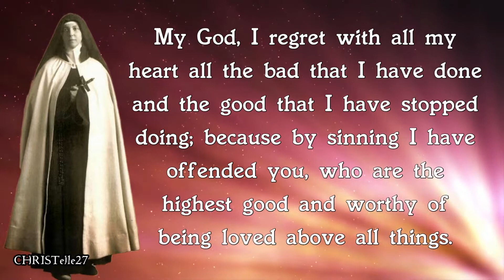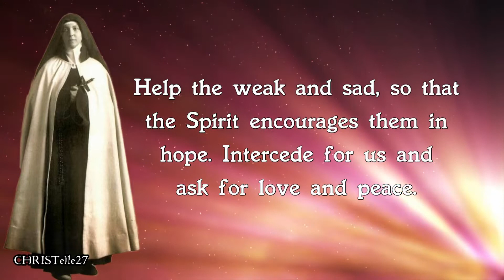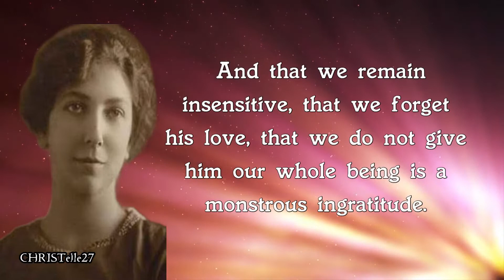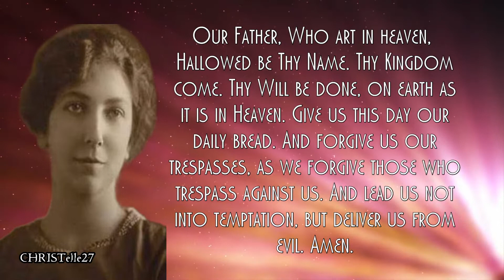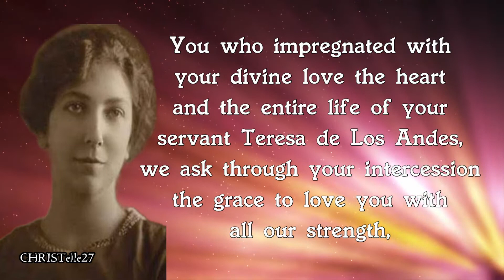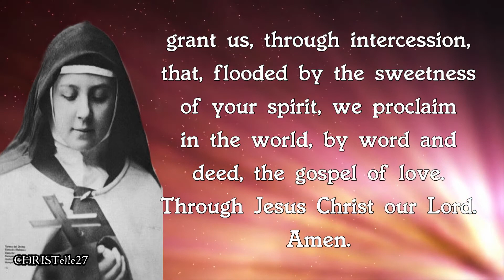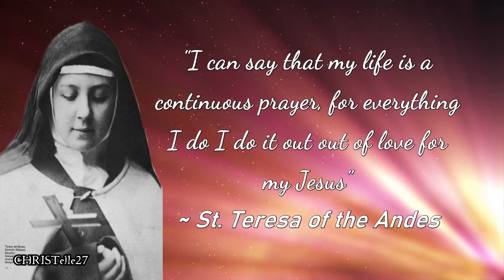St. Teresa of the Andes Novena : Day 3 [Patron against Disease, Illness, Ill People, Young]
FEAST DAY: July 13
3RD DAY NOVENA: July 6
PATRONAGE: Against disease, Against illness, Ill people, Young people, Santiago, Los Andes

My God, I regret with all my heart all the bad that I have done and the good that I have stopped doing; because by sinning I have offended you, who are the highest good and worthy of being loved above all things.

I firmly propose, with your grace, to carry out penance, not to sin again and to avoid the occasions of sin.

Forgive me, Lord, for the merits of the Passion of our Savior Jesus Christ. Amen.

INTRODUCTORY PRAYER
Teresa de Los Andes, who by the hand of Mary became a young woman in love with Jesus Christ, you are a model of holiness and the path of perfection for the Church.

You knew laugh, love and serve. You were strong to take the pain and generous to love.

You knew how to contemplate God in the simple things of life. Show us the love of the Father to live friendship with joy and tenderness in the family.

Help the weak and sad, so that the Spirit encourages them in hope. Intercede for us and ask for love and peace.

Teresa de Los Andes, favorite daughter of the Chilean Church, religious of Carmel, friend of the young, servant of the poor, pray for us every day. Amen.

DAY THREE: Charity
God became a creature, suffered and died for us. God made himself food for his creatures ... And that we remain insensitive, that we forget his love, that we do not give him our whole being is a monstrous ingratitude.

Let's not be mean. He is the only one capable of satisfying us.

Let's not look at what we do, if not how much we need to return his love.

When it is armed, everything is joy, the cross does not weigh, martyrdom is not felt, it is lived more in heaven than on earth.

Our Father, Hail Mary and Gloria.

PRAYER: Holy Father, who adorned your servant Teresa de Los Andes with a firm and luminous faith, grant us, like her, to discover your loving hand through all the events of our life and grant us, through her intercession, the favor that we request you. Through Jesus Christ our Lord. Amen.

CLOSING PRAYERS FOR EVERY DAY

LITURGICAL PRAYER
Merciful God, joy of the saints, who inflamed the youthful heart of Teresa de Los Andes with the fire of virginal love for Christ and his Church, and made her a joyful witness of charity even in the midst of suffering, grant us, through intercession, that, flooded by the sweetness of your spirit, we proclaim in the world, by word and deed, the gospel of love. Through Jesus Christ our Lord. Amen.

It is recommended to finish each day the novena to the Lord the intentions of the Pope and the needs of the Church and the country and add the following

PRAYER
Lord Jesus. You chose Teresa de Los Andes to show men the joy of knowing and loving you

That is why she lived consecrated to your love. And he was able to reflect in his human face the loving face of God.

You also commissioned him to give the joyful message of the Gospel; That is why Teresa de Los Andes lived the Gospel of love as a young woman.

We ask you, Lord, that once glorified by the Church, fulfill its mission of awakening hunger and thirst for you in our materialized world, and convey your message of love, faith and hope to all our brothers. Amen.

St. Teresa de los Andes, pray for us.